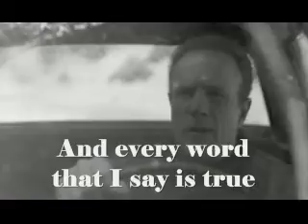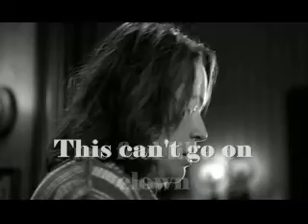Santana – Evil ways (1969)